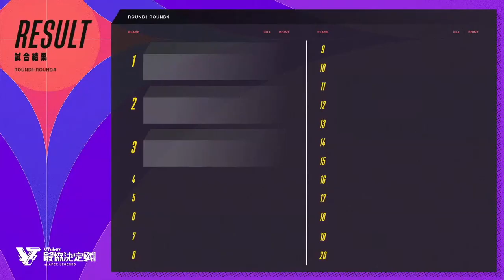【V最協S3】V-Saikyo Season 3 Round 4 Champion & Interview【MH3WIN】【夏色まつり／不磨わっと／天神子兎音／ENGSUB】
Matsuri, Wat and Kotone won a champion in Round 4 of V-Saikyo Season 3.

This stream was lived on 22 Aug 2021.
This is my 140th upload!

🏮 SOURCE 🏮
【APEX】VTuber最協決定戦本番！【ホロライブ/夏色まつり】